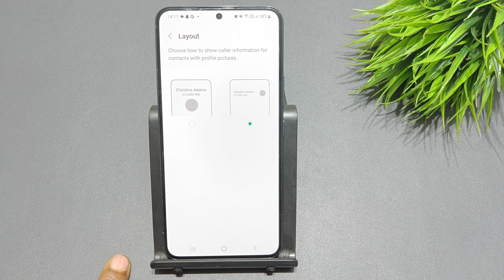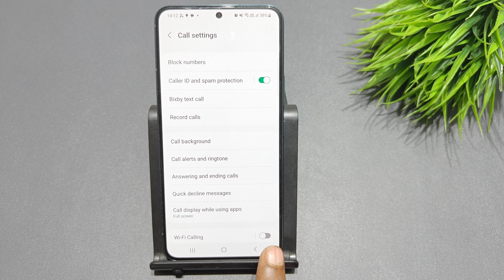How to set call background in samsung galaxy s20 fe 5g,s20 plus | call background change kaise kare